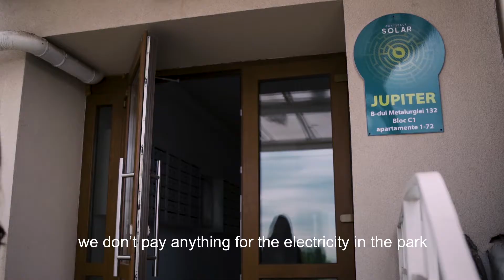Generation Solar - Meet Romania's solar residents!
The Cartierul Solar Neighbourhood in Bucharest represents the first residential complex in Romania equipped with solar panels for clean energy generation and the largest assembly in South-East Europe built to this scale. With 15 residential buildings, 14,000 square metres of green space, 120 solar panels, and a total investment of €45 million, the Solar Neighbourhood aims to create a new housing standard to become the reference point for the real estate market and eco-friendly lifestyle in Bucharest.